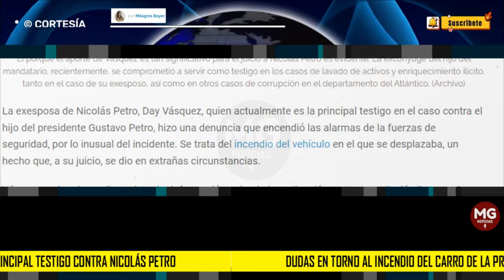🎯 DUDAS EN TORNO AL INCENDIO DEL CARRO DE LA PRINCIPAL TESTIGO CONTRA NICOLAS PETRO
Vásquez es la primera llamada a dar información sobre la investigación en torno a Nicolás Petro, quien hoy enfrenta cargos por lavado de activos y enriquecimiento ilícito. Es por ello que este suceso, que ocurrió este sábado 2 de marzo, mientras visitaba a sus padres en Barranquilla, despierta suspicacias, pues desconoce si detrás del suceso hay manos criminales.
por Milagros Boyer
PANAM POST